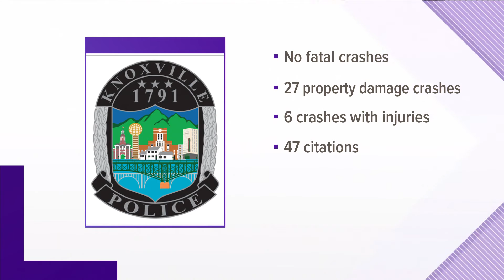KPD: No fatal crashes over New Year's holiday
Police said while there were no fatal crashes reported, there were 27 crashes with property damage.